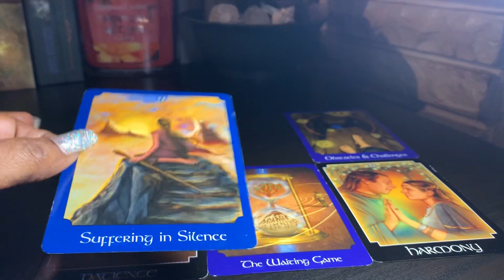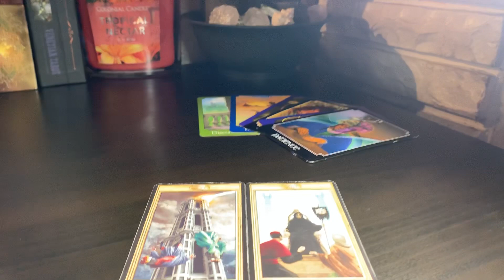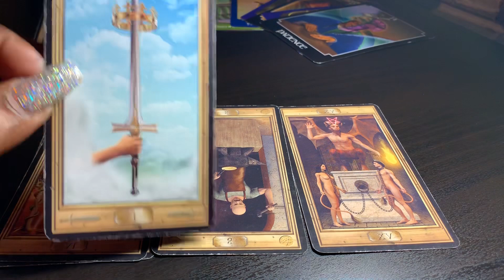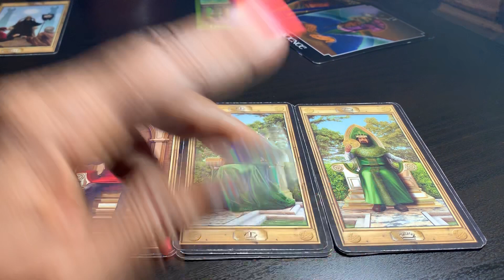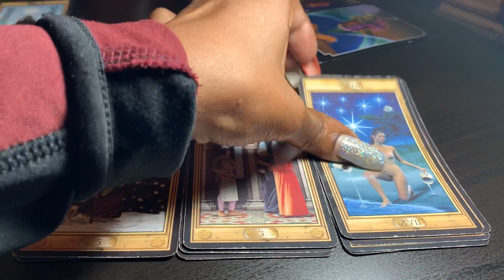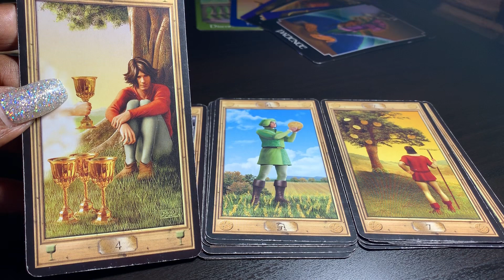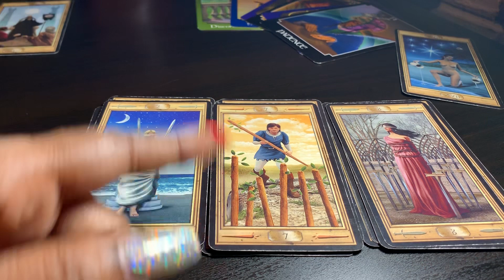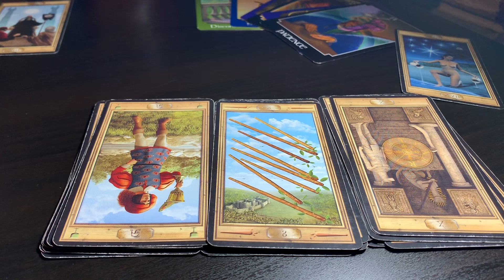Taurus ♉️ “OMGGGG YOU WANT THEM & THEY WANT U‼️BUT YOU CAN’T BE TOGETHER RIGHT NOW 🤷🏽‍♀️💆🏽‍♀️